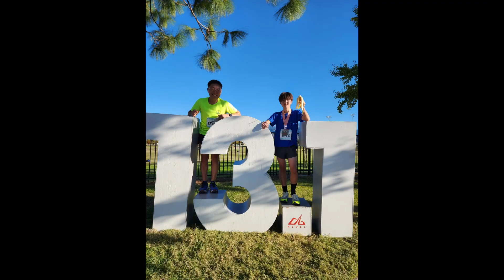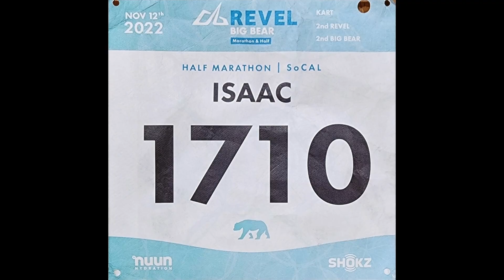빅베어 하프 마라톤을 달리고 왔습니다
오늘은 빅베어 하프 마라톤을 달리고 왔습니다.
그냥 눈요기 영상...
강의는 아직 편집중입니다.